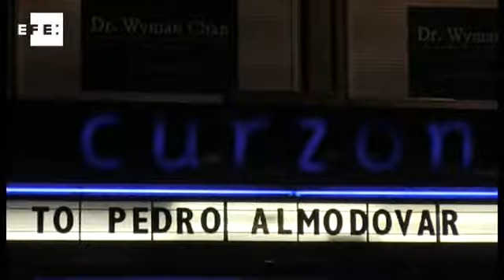Tributo a Almodóvar en Londres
Londres, dic (EFE).- La Academia de Hollywood ofreció anoche un emotivo homenaje al cineasta Pedro Almodóvar en Londres. El director y guionista español responsable de "Volver", "Todo sobre mi madre" o "Matador" se rodeó para la ocasión de familia y amigos, entre los que se encontraban su hermano Agustín, el músico Alberto Iglesias y los actores Leonor Watling, Rossy de Palma, y Javier Cámara.